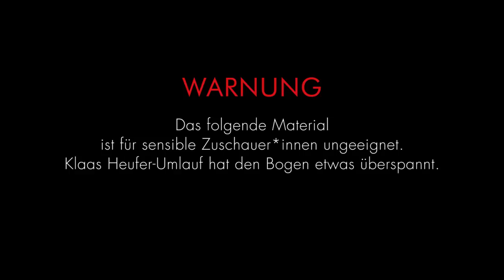Thorsten Legat bei der Schellen-WM in Sibirien | Duell um die Welt | ProSieben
Willkommen zum großen Finale der Legat-Trilogie! Er war in England, er war in Italien, und noch immer hat er den Hals nicht voll: Ein Thorsten Legat geht ein drittes Mal fürs Duell ins Rennen, diesmal für Team Joko. Und als würde Klaas wollen, dass er sich das Thema Duell ein für allemal wortwörtlich aus dem Kopf schlägt, hat er sich eine ganz besonders perfide Aufgabe überlegt...

Neue Abenteuer, neuer Modus: Der epische Kampf um den einzig wahren Weltmeister-Titel geht in eine neue Runde. Für den weltweiten Wahnsinn haben die beiden Kontrahenten den Kampf um Ehre und Stolz weiterentwickelt: Joko Winterscheidt und Klaas Heufer-Umlauf duellieren sich in „Das Duell um die Welt – Team Joko gegen Team Klaas“ auf ProSieben mit eigens zusammengestellten Teams rund um den Erdball.

Samstag, 20:15 Uhr auf ProSieben